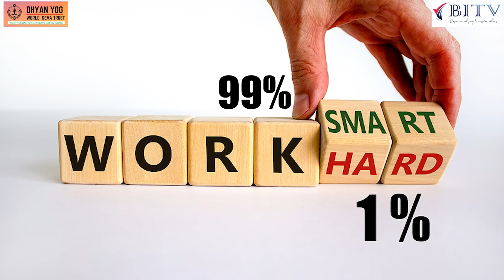"Manifest Your Dreams: A Powerful Meditation for Goal Success" | Dhyan Yog World | BITV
"Manifest Your Dreams: A Powerful Meditation for Goal Success"

Are you ready to turn your dreams into reality? This powerful guided meditation is designed to help you focus your energy, align your intentions, and manifest the success you've always wanted. Whether you have big career goals, personal aspirations, or a vision for your future, this meditation will guide you towards the path of achievement.

✨ What You'll Experience:

A calming meditation that helps clear mental blocks and limiting beliefs.
Deep relaxation to help you tap into your subconscious mind.
Powerful visualization techniques that support goal manifestation.
Affirmations to build confidence and inner strength to achieve your dreams.
💫 Why This Meditation Works: Our thoughts are powerful. When we focus on what we truly desire and align our energy with our goals, the universe begins to unfold opportunities. This meditation is designed to help you overcome self-doubt and take inspired action towards your dreams.

🌱 Take Action Now: Find a quiet space, relax, and let this meditation guide you to manifest your goals and dreams with clarity and confidence.